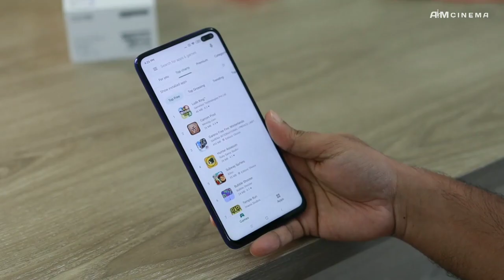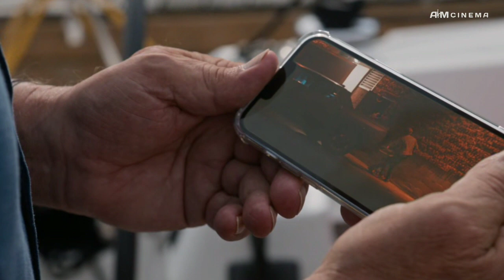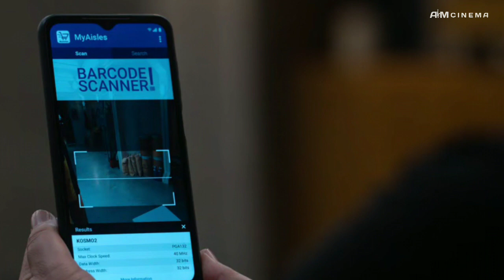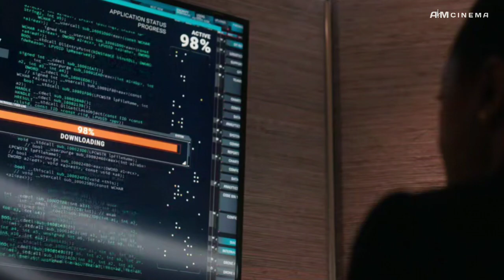Fubar Series Episode 6 Explained in Hindi | Arnold Schwarzenegger | Netflix 2023 New Series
Fubar 2023 series
Fubar Netflix series
Fubar 2023 Netflix
Fubar series explained in hindi
Fubar episode 6
Fubar episode 6 explained in hindi
Fubar new series
Fubar Netflix new series explained in hindi
action series 2023
Fubar series all episode explain in hindi
fubar series all episode Hindi explained
best 2023 action series
Netflix best action series
Netflix new series in hindi
Netflix new series explained in hindi
Netflix romentic series
Netflix 2023 new romantic series
romantic series explained in hindi
Arnold Schwarzenegger New Series
Arnold Schwarzenegger Netflix Series
Arnold Schwarzenegger Fubar series